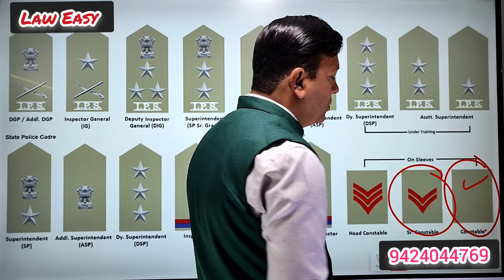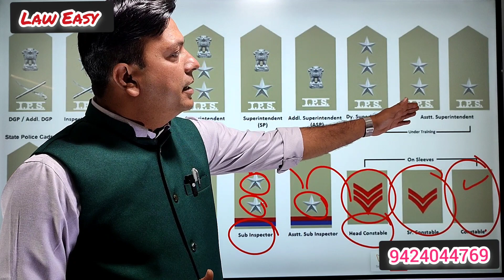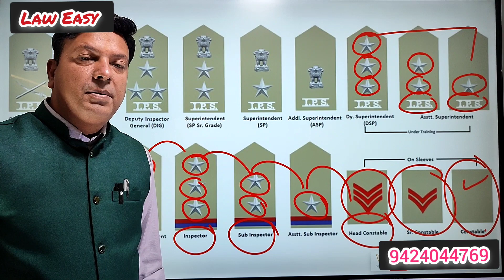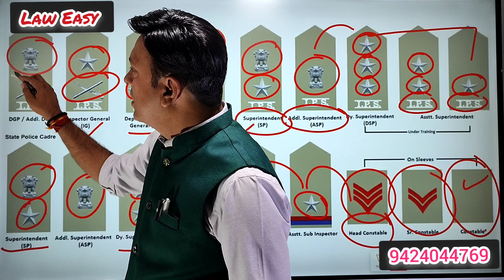पुलिस यूनिफॉर्म देखकर पहचानें पुलिस का पद। Police Rank by Uniform